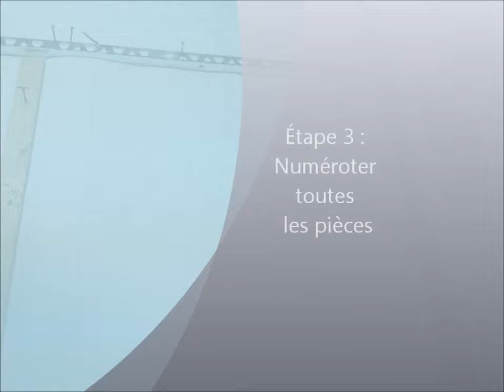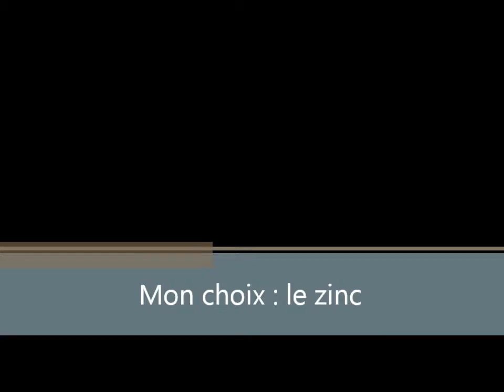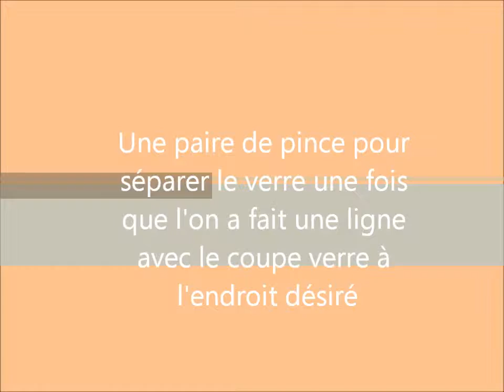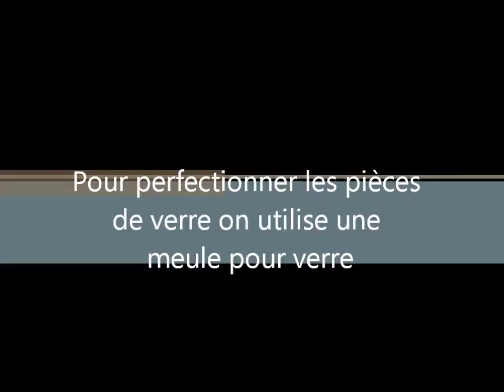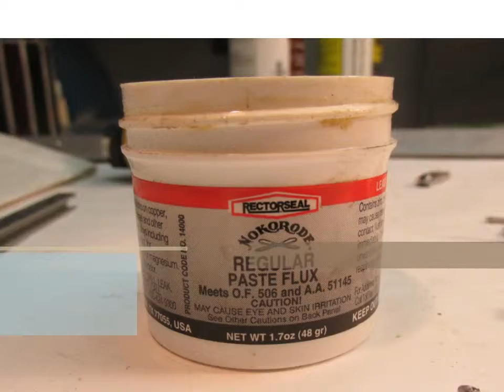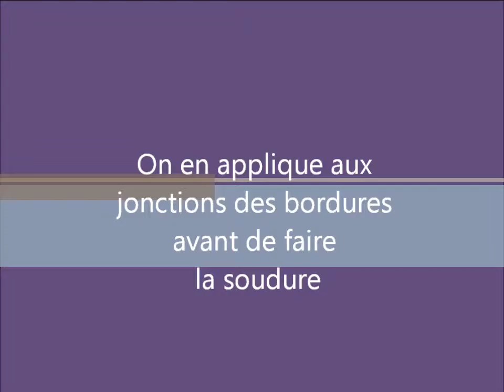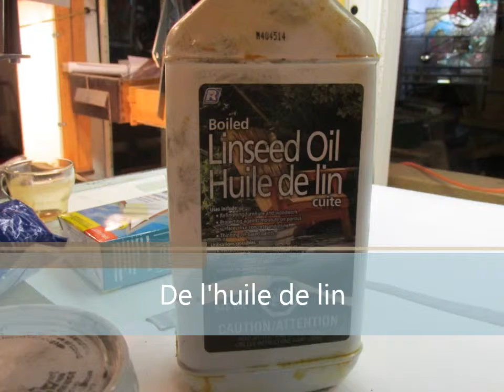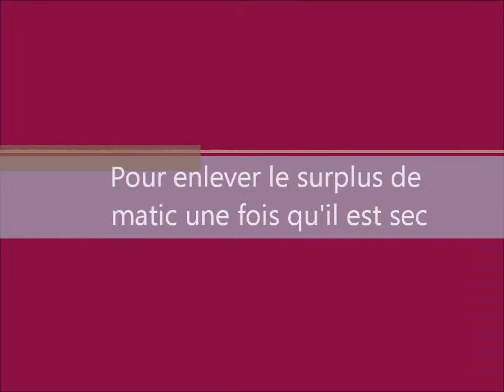510levesquecassandraprojet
projet intégrateur